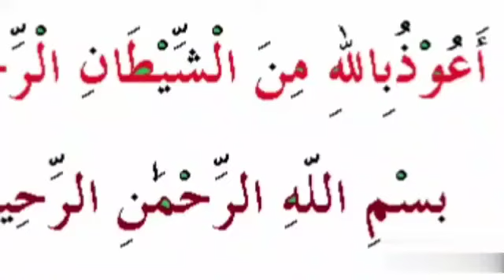allah ki yaad aur shaitan ki chaal|indian muslim status786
indianmuslimstatus786khiyal collection
urdu stories
moral stories in hindi
moral stories
urdu kahani
stories in urdu new
stories
urdu kahaniya
urdu story
stories moral
moral stories in urdu fairy tales
moral stories in urdu for kids
moral
Allah ki yaad aur shaitan ki chaal
Allah
Allah ki yad aur shaitan ki chaal
Allah ki yad aur shaitan ki chaal اللہ کی یاد اور شیطان کی چال
Hindi stories Islamic stories
best moral stories
moral story
new moral stories
hindi story
hindi Kahaniyan
sabaq amoz kahaniyan
urdu kahaniyan
Islamic story
Islamic channel
Sachi kahaniyan
Sachey waqiyat
Urdu bayan
Islamic history
Iman afroz waqiya
Motivational stories in Urdu
Moral stories
New stories in Urdu
islamic quotes
islamic stories
prophet stories
muslim stories
Ameer Hamza Voice
Most Beautiful islam
allah ki yaad aur shaitan ki y
allah ki yad
allah ki yaad
shaitan ki chaalein
shaitan ki chaal | شیطان کی چال the true message
allah ki narazgi ki nishaniyan
allah ki yaad urdu
shaitan ki film
allah ki yaad bayan
allah ki shan
shaitan
allah ki yaad se
allah ke naraz hone ki nishaniyan
allah ki yaad sms
allah ki yaad mein
allah ki yaad naat
allah ki yaad me rona
allah ki yaad quotes
allah ki madad
shaitan aur jhoot
shaitan aur insaan
Quran
Hadees
Tajveed
Reciting
Tilawat
Islamic stories
Islam
hazrat abubakar
hazrat usman
hazrat ali
hazrat ayesha
hazrat adam
kahani
islamic videos
islamic video
islamic knowledge
ahadis
islamic narration
allah ki yad or shaitan ki chal
shaitan ki chaal
allah ki yad aor shetan ki chaal
allah ki yad or shetan ki chaal islamic story